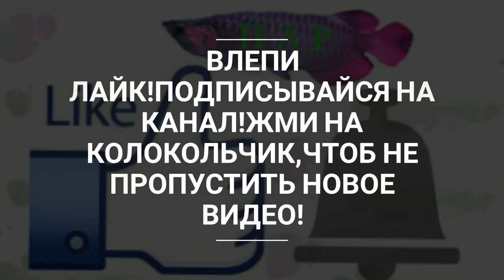СтопХим /Бурые водоросли.Диатомовые.Как избавиться от водорослей без химии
Поддержите проект
Разводня аквариумных жителей
webmoney
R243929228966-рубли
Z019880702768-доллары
Номер карты СБЕРБАНК
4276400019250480